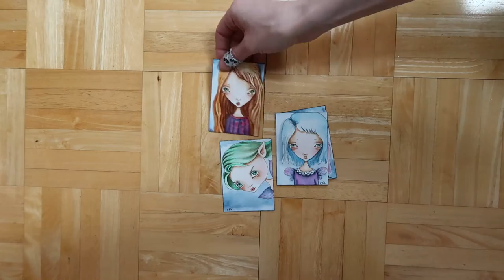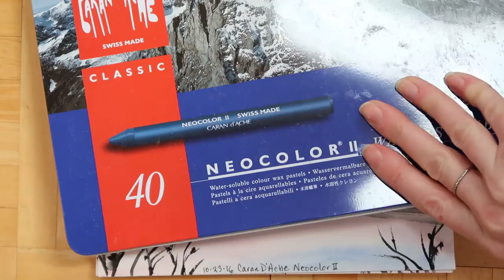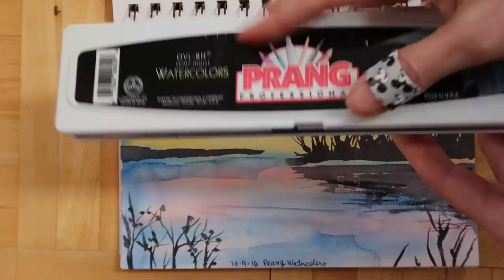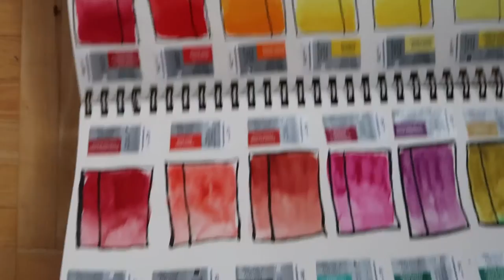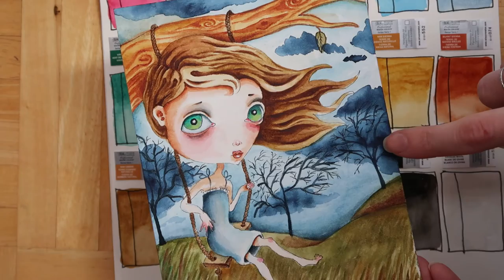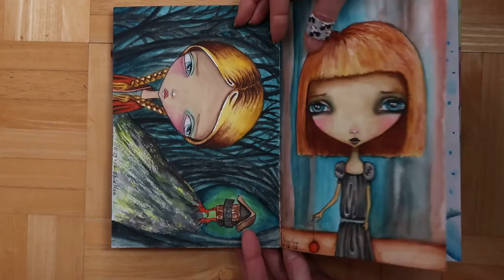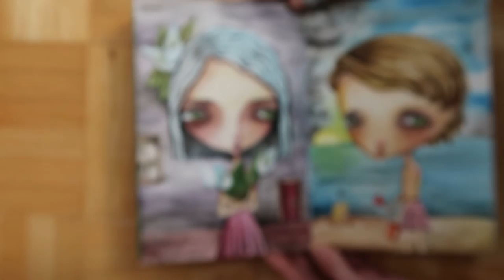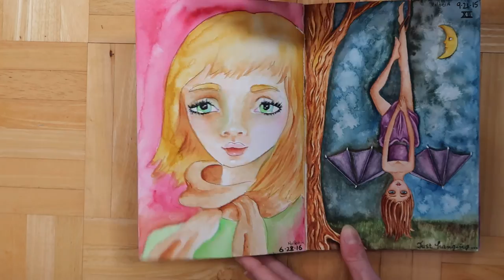Watercolor REVIEW & comparison, ART journal FLIP through tour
Hey guys, HUGE video today! Here are the links I promised, and the coupon code for 20% off your total purchase in my Etsy store is: 20OFFLAVISHSTUDIO Please check it out and let me know what you think! Feedback would be really helpful and appreciated!
Blythe IG: @lavish_studio_blythe
Art IG: @ela_tell
Blythe/Art FB: Lavish Studio Art by Ela Tell

Beginning of the video I share two new acrylics on canvas paintings and plan for the next painting. At the end of the video, I go through my art journal flip through tour - I used watercolors and mixed media.

For the watercolors review, I go over and compare sample paintings, swatches, insights and my personal opinions for the following watercolors (thank you to the Frugal Crafter - Lindsay Weirich - thefrugalcrafter - on YouTube for the wonderful watercolor painting tutorial I followed for the comparison paintings):
- Angora
- Prang
- children's watercolors from the 80's
- Prima confections
- Winsor and Newton Professional
- Schmincke
- Daniel Smith
- Holbein
- ShinHan
- Twinkling H2O's
- Caran D'Ache Neocolor II (water soluble artist crayons)